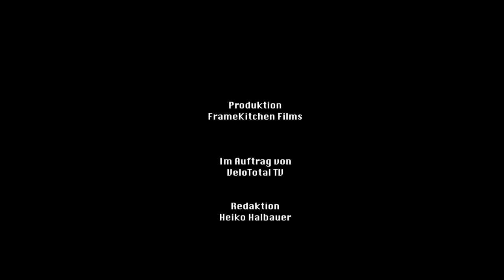GRAVELMANS - Short Tracks - REGENSBURG #1 | Gravel Bike Tour Vlog - INSTA360 ONE R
Hi liebe Leute, heute freue ich mich Euch unsere neue Gravel Bike Touren Vlog-Serie mit meinem Kollegen Heiko vorzustellen, ich finde das Format klasse, auch wenn ich lieber breite Reifen fahre ;-) Wie findet Ihr die Episode und wollt Ihr dazu auch mehr Vlogs auf dem MTB sehen? Ich bin auf Euer Feedback gespannt! Gefilmt wurde die Folge mit der INSTA360 ONE R Actionkamera, hier stellt Heiko sie mit allen Details und Features vor

LET'S GO! :-)

Unsere erste Graveltour startet im Regensburger Ortsteil Haslbach und führt über Wenzenbach, Bernhardswald in den Kreuther Forst und geht über Keilberg zurück zum Ausgangspunkt. In zukünftigen Folgen mit dabei: Material- und Fahrtechnik-Tipps sowie kulturelle Highlights der jeweiligen Tour.

Tour Regensburg #1: Haslbach - Bernhardswald - Kreuther Forst - Keilberg - Haslbach
Streckenlänge: 29,5 km
Höhenmeter: 260
Schwierigkeitsgrad: leicht
Untergrundbeschaffenheit: Fester Schotter, teilweise Asphalt
Dauer: 60 bis 90 Minuten

Der Vorteil vom Lernen daheim mithilfe der Lektionen ist auch, dass Ihr in der Community Eure Aufnahmen der Versuche teilen könnt und ich sowie andere Feedback geben, um Euch zum schnellen Erfolg beim Lernen mit Spaß zu führen!